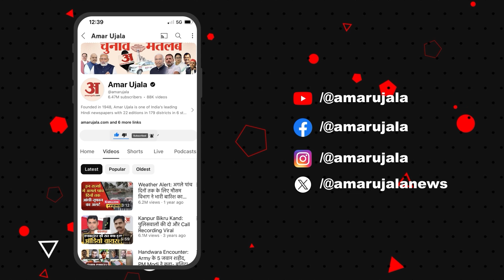Rajasthan: अपनी विदेश यात्रा को लेकर क्या बोले CM Bhajanlal Sharma? | BJP | Amar Ujala | PM Modi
राइजिंग राजस्थान ग्लोबल समिट 2024 से संबंधित अपनी 6 दिवसीय विदेश यात्रा पर राजस्थान के मुख्यमंत्री भजनलाल शर्मा ने कहा, "राजस्थान के विकास के लिए, उन्नति के लिए, विकसित राजस्थान बनाने के लिए, पीएम मोदी के नेतृत्व में हमारा भारत विकसित हो, इसलिए मैं 6 दिन की विदेश यात्रा करके आया हूं। प्रधानमंत्री नरेंद्र मोदी के नेतृत्व में भारत में आने के लिए कंपनियां पूरी तरह से तैयार हैं। वो निवेश करना चाहती हैं। हमने कहा कि राजस्थान में अपार संभावनाएं हैं। चाहें वे किसी भी क्षेत्र में हों... कंपनियां राजस्थान में निवेश करने के लिए तैयार हैं। बहुत सारी कंपनियों से हमारी बातचीत भी हुई है, MoU भी किए हैं... हमारे अब तक 15 लाख करोड़ के ऊपर के MoU हो चुके हैं..."